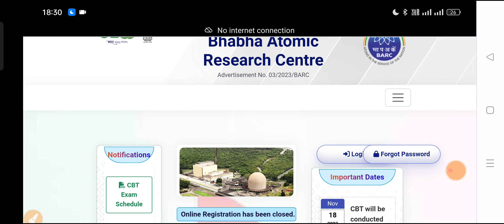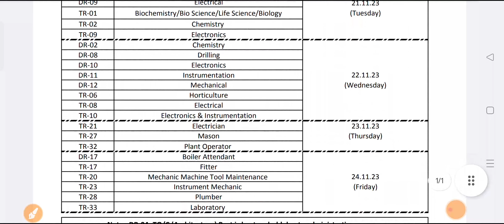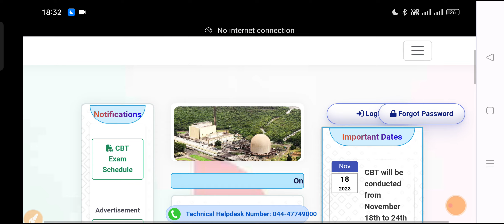BARC EXAM DATE Declared|| BARC Good News || BARC Admit Card Update|| BARC News BARC Exam Schedule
BARC Important Update ITI/Diploma विद्यार्थियों को Email आना शुरू हो गया है।

NPCIL Stage 1 Previous Paper In Hindi & English (10 Papers With Answers) (Important For BARC Stage 1 As well)